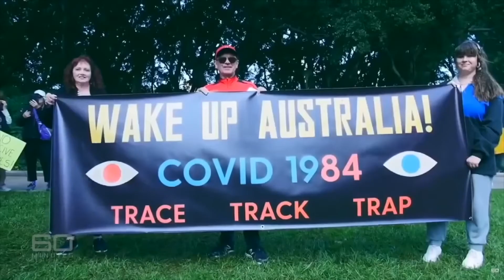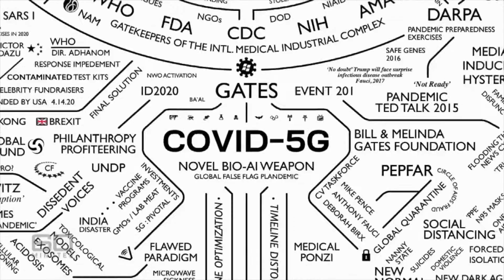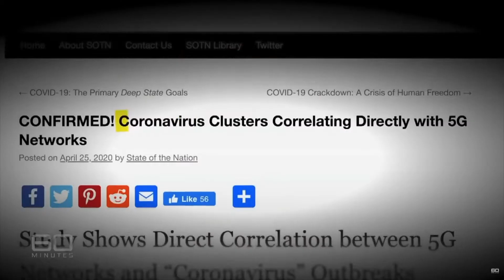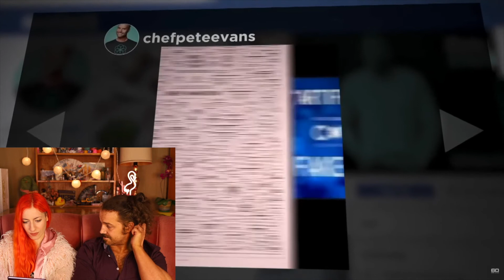From 5g to Bill Gates - Inside the COVID Conspiracy Theories - Social Distancing with Josie and Alex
Josie and Alex fall into line as another fucking reaction channel (what is this, 2015?) Turning their ire towards 60 Minutes report about the group who are leading the charge behind the COVID conspiracy movement in Australia.

It should be obvious but we're going to state it anyway: we aren't a source of news or advice.
To find out official information relevant to Australians, you can go to the Department of Health's
Or internationally, check the World Health Organisation's public health advice